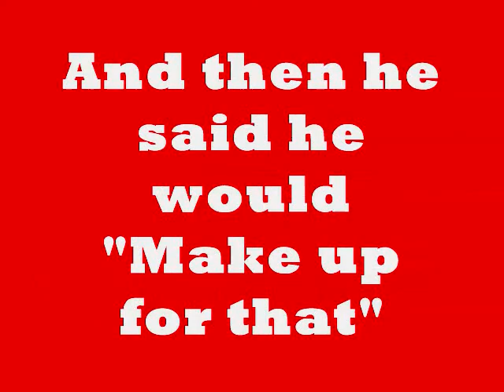Guy on drugs crashes Turbo Trans Am!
Turbo Trans crashes into a railroad tie and then blows a stop sign at over 100 miles per hour